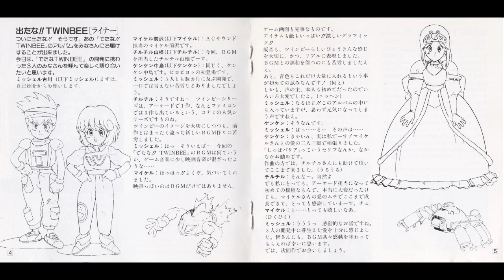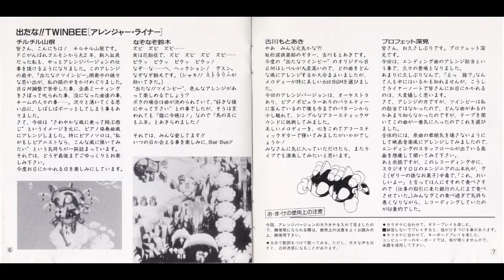【BGM】コナミ矩形波倶楽部 出たな！！ＴｗｉｎＢｅｅ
0:00   01 風の贈り物（アレンジ）
3:41   02 雲海を越えて（アレンジ）
8:05   03 イーバの神殿（アレンジ）
11:50  04 惑星メルに平和の戻る日（アレンジ）
16:47  05 出たなツインビー
17:15  06 メル女王からのメッセージ
17:59  07 風の贈り物
20:29  08 雲海を越えて
22:32  09 天空の要塞ラピュタ
24:12  10 World of the Mold
25:55  11 水上の行進
27:36  12 イーバの神殿
29:34  13 霧の向こうのパラダイス
31:49  14 イーバ星人の攻撃
33:37  15 来るなら来いっ
24:56  16 ありがとう！ツインビー
35:04  17 イーバの帝王脳味噌昆虫
36:51  18 惑星メルに平和の戻る日
38:45  19 Let's try again
38:53  20 Congratulations!
39:42  21 効果音アラカルト～ガッチンコ
43:06  22 お・ま・け